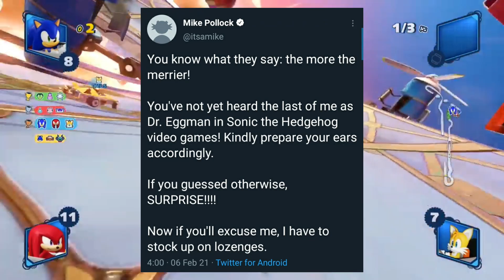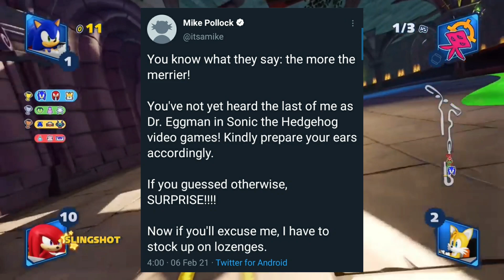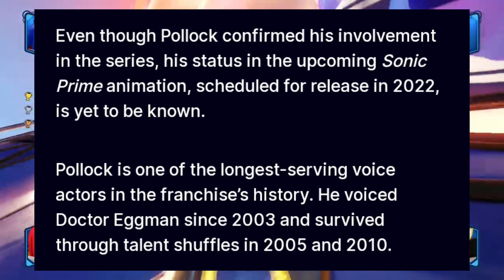Mike Pollock Is Staying As Eggman!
What's up people, in today's video, we discuss the brilliant news if Mike Pollock staying the voice of Dr. Eggman!

Gameplay By SonicJGB